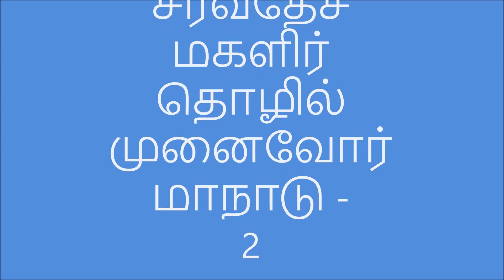சர்வதேச மகளிர் தொழில் முனைவோர் மாநாடு 2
தன்னம்பிக்கை